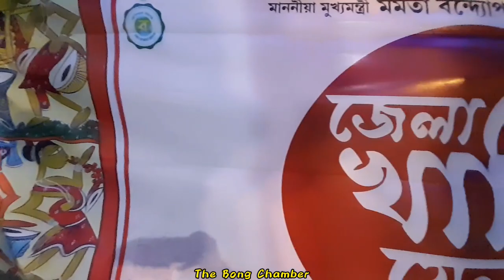মধ্যমগ্রাম খাদি মেলা ২০২৩ 💥 বিভিন্ন জেলা থেকে তাদের বিখ্যাত শাড়ি, চুড়িদার, ওড়না নিয়ে হাজির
খাদি মেলা,মধ্যমগ্রাম খাদি মেলা,জেলা খাদি মেলা,মধ্যমগ্রাম সুভাষ মেলা ২০২৩,মধ্যমগ্রাম খাদি মেলা ২০২২,রাজ্য খাদি মেলা,পশ্চিমবঙ্গ রাজ্য খাদি মেলা,রাজ্য খাদি মেলা ২০২২-২৩ কলকাতা,রাজ্য সরকারের উদ্যোগে খাদি মেলা,মধ্যমগ্রাম কাদি মেলা,পশ্চিমবঙ্গ সরকার রাজ্য খাদি মেলা,শুরু হলো রাজ্য খাদি মেলা ২০২২-২০২৩,পশ্চিমবঙ্গ রাজ্য খাদি মেলা ২০২২-২০২৩,মধ্যমগ্রাম চৌমাথা মেলা,জেলা খাদি মেলা,মধ্যমগ্রাম সুভাষ মেলা ২০২,জেলা খাদি মেলা ২০২২,মধ্যমগ্রাম সুভাষ মেলা প্রস্তুতি ২০২৩